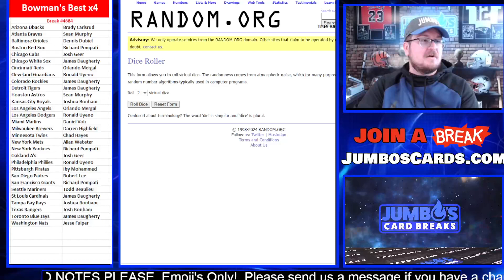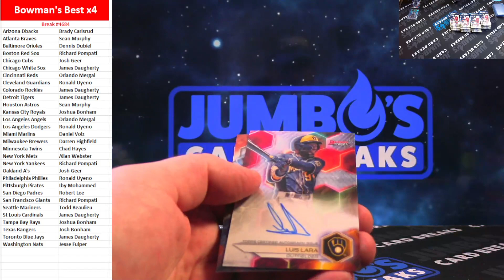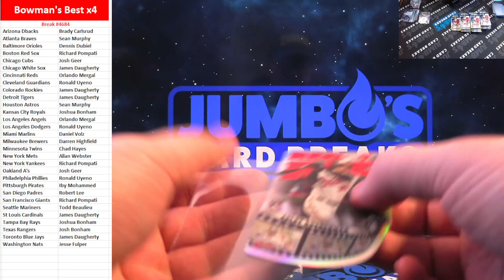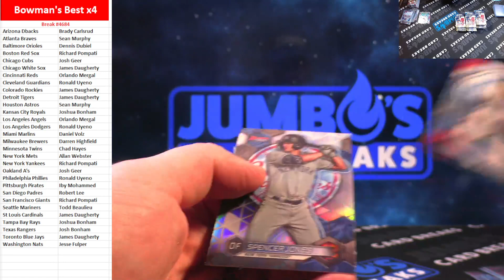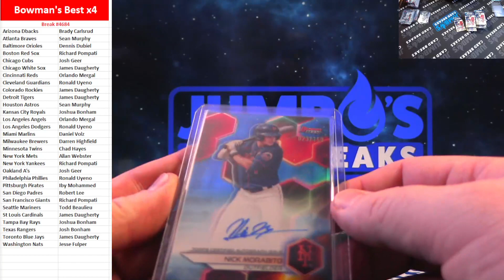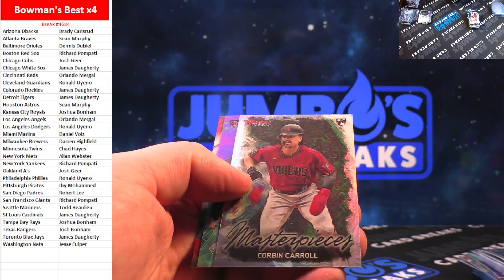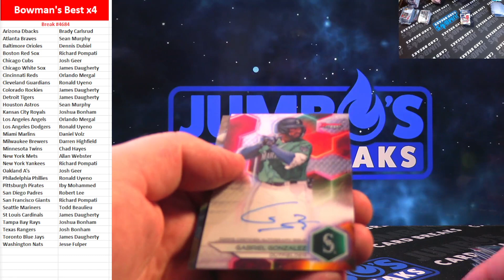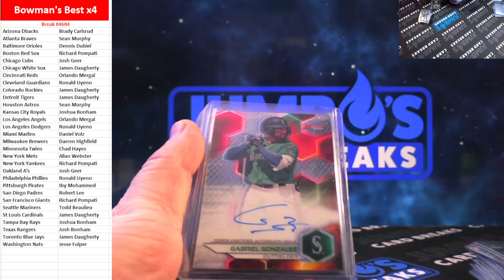BREAK #4684 Bowman's Best x4